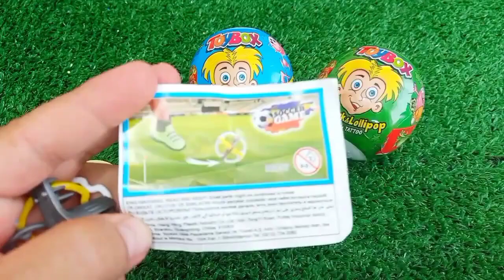Satisfying, Candy Unboxing video, Asmr Lollipops and Sweets ASMR Opening - Yummy Rainbow Lollipop